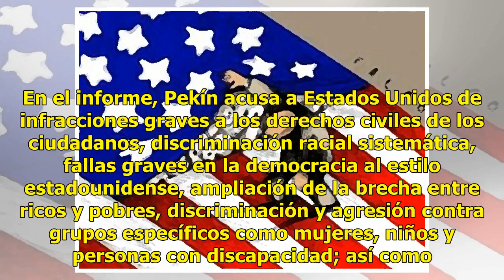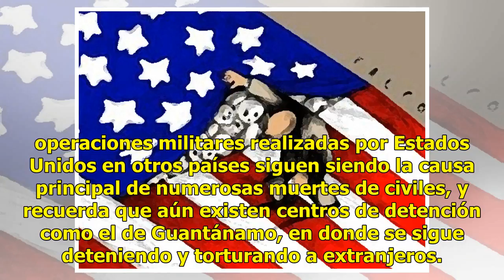China acusa en informe violaciones de derechos humanos en Estados Unidos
El Consejo de Estado de China publicó este martes el informe “Registro de los Derechos Humanos en Estados Unidos en 2017” como respuesta al documento que año con año publica el Departamento de Estado estadounidense, y que evalúa la situación mundial con respecto a los derechos humanos, esta vez el p...